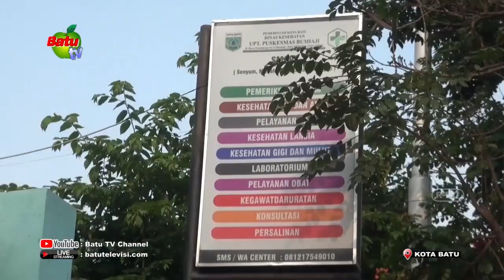KEJARI KOTA BATU AKAN UMUMKAN TERSANGKA BARU OEMBANGUNAN PUSKESMAS BUMIAJI